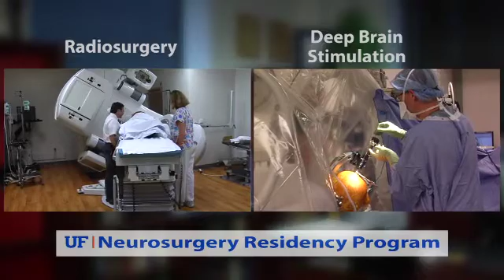UF RESEARCH EXPERIENCE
"...tissue engineered therapies to treat cerebral aneurisms" ~ Brian Hoh, MD
"...(in the treatment of epilepsy) take a patient's neural stem cells ...and use them to reconstiute a damaged or otherwise malformed area of the brain" ~ Steve Roper, MD
"...as we developed that system (UF patented Radiosurgery System) we actually developped a research program around it" ~ Frank Bova, PhD
"...when we made that discovery (the neurosphere assay) ...it opened the door to the ability of the brain to repair itself" ~ Brent Reynolds, PhD